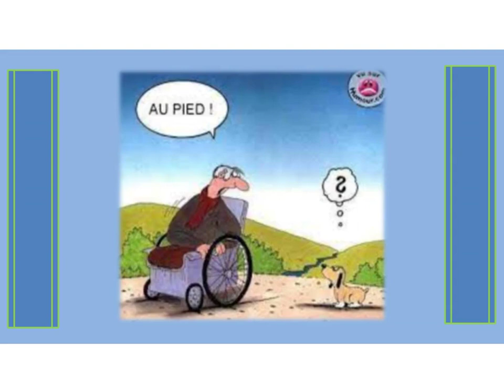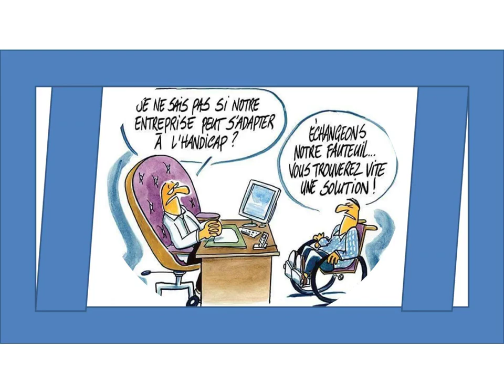Handicap avec humour